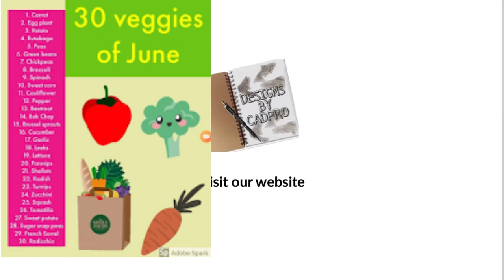Day 3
Medium: Mixed Medium
Topic: Veggies
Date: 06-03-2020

Instagram 🢂  @designsbycadpro

Pinterest 🢂 @DesignsbyCadpro

Medium: Oil Pastels
Topic: Impressionism
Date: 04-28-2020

Drawing Paper
Tissues
Q-tips

Instagram 🢂  @designsbycadpro

Pinterest 🢂 @DesignsbyCadpro